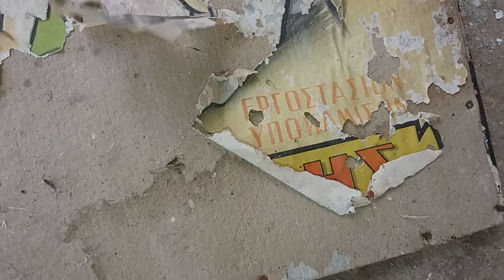Ζωοδόχος Πηγή - Αργουλές Σφακίων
Ο ναός της Ζωοδόχου Πηγής με το νεκροταφείο στον Αργουλέ Σφακίων